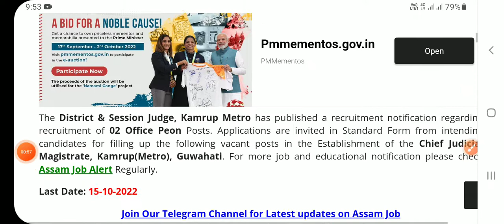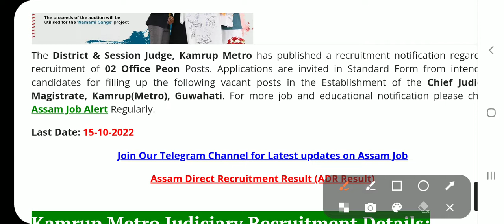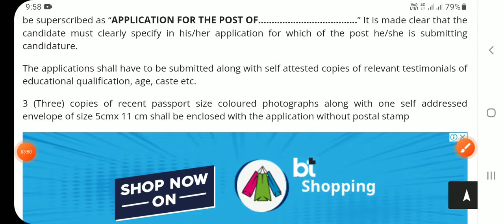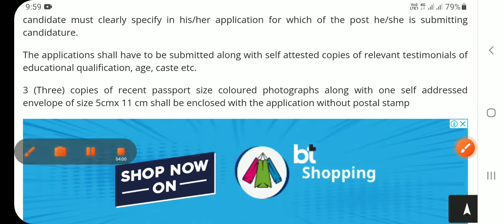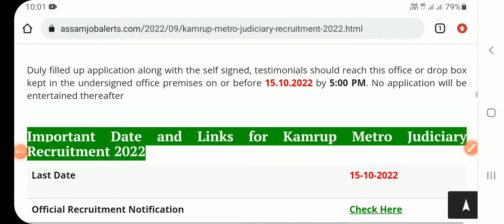Kamrup Metro Judiciary Recruitment 2022|Kamrup आव Office Peon नि साख्रि ओंखारदों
Kamrup Metro Judiciary Recruitment 2022|Kamrup आव Office Peon नि साख्रि ओंखारदों|‎@Easy Informative.
The District & Session Judge, Kamrup Metro has published a recruitment notification regarding recruitment of 02 Office Peon Posts. Applications are invited in Standard Form from intending candidates for filling up the following vacant posts in the Establishment of the Chief Judicial Magistrate, Kamrup(Metro), Guwahati.